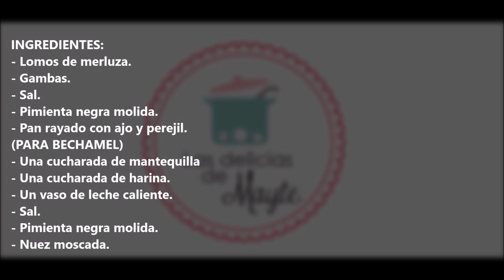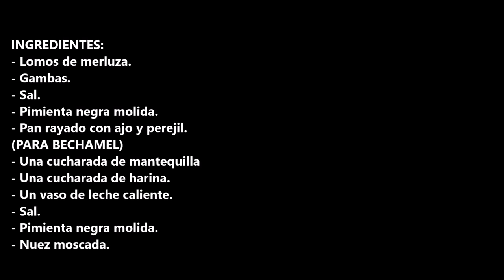MERLUZA Y GAMBAS CON BECHAMEL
Merluza y gambas con bechamel una receta riquísima, muy fácil de hacer, que le encanta a los mas pequeños de la casa.

INGREDIENTES:
- Lomos de merluza.
- Gambas.
- Sal.
- Pimienta negra molida.
- Pan rayado con ajo y perejil.
(PARA BECHAMEL)
- Un vaso de leche caliente.
- Sal.
- Pimienta negra molida.
- Nuez moscada.